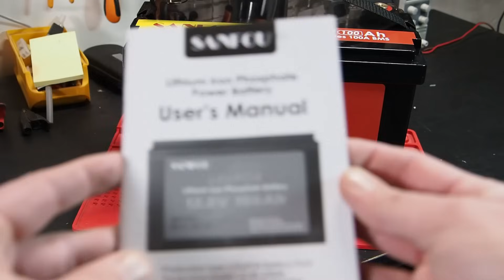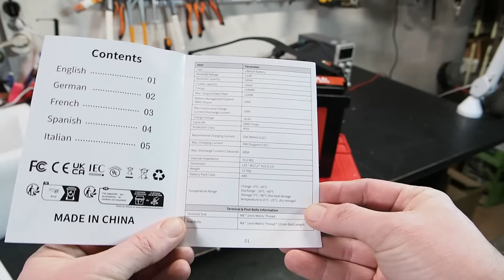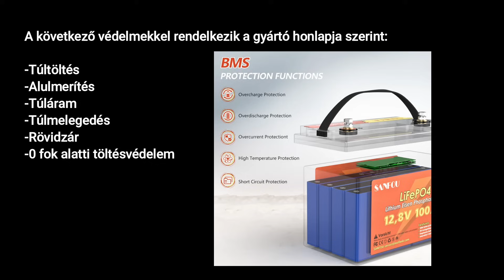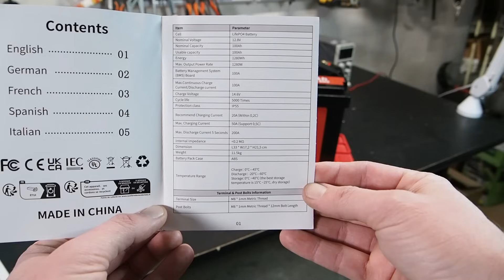Sanfou 100Ah LiFePO4 Akku teszt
Kuponkód a kedvezményhez: HPN3ENH0

Szigetüzemű napelem rendszerben
gondolkodsz? Az igreen.hu az alkatrészek beszerzésétől kezdve a teljes tervezésen és kivitelezésen át,
magyar garanciális ügyintézéssel, mindenben segít. Keresd őket bizalommal!

Ha szeretnél támogatni:
* Csatlakozás tagként

Köszönöm.